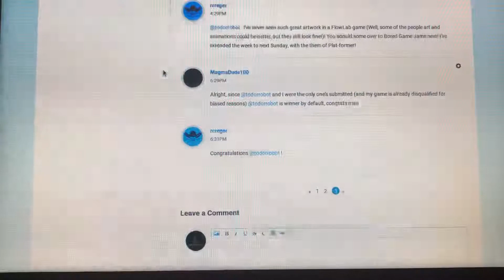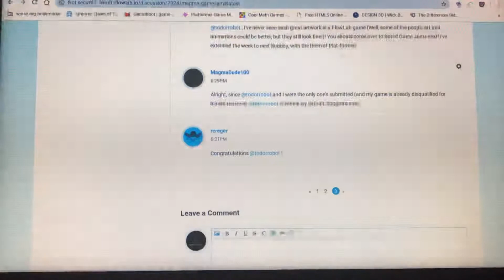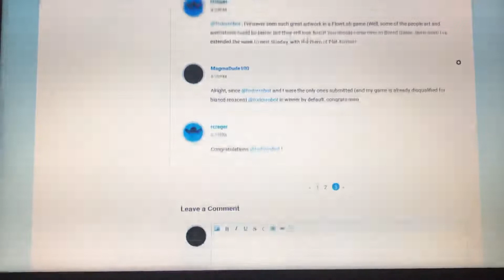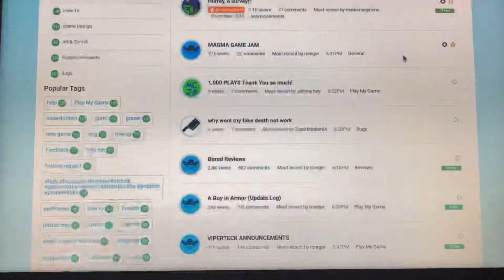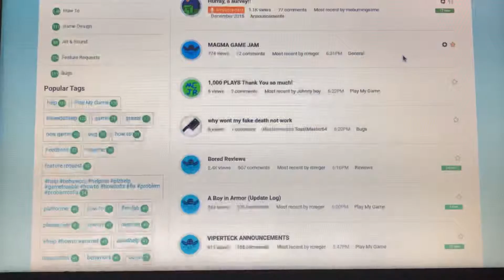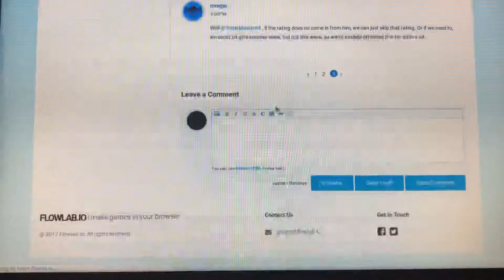Magma Game Jam #2 winner and other game submitted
Next game jam can we get more submissions???
flowlab.io